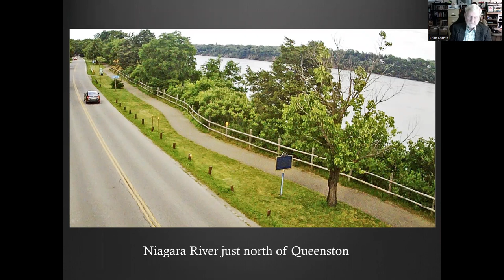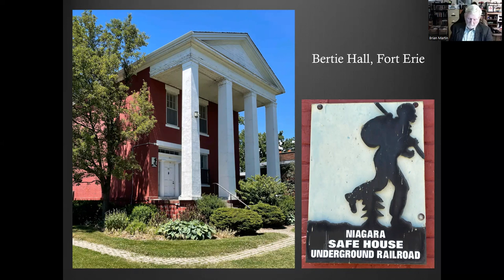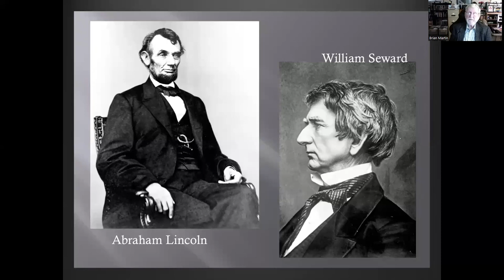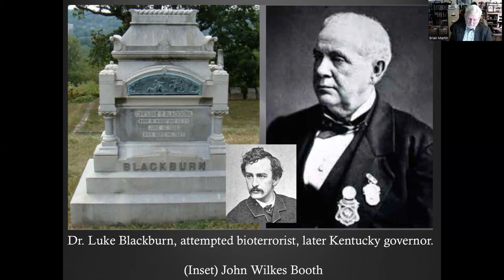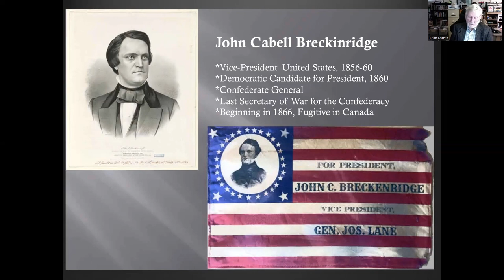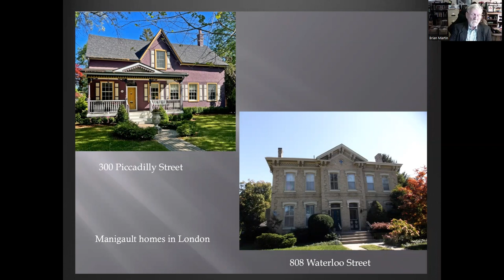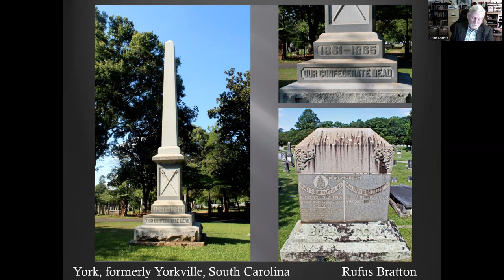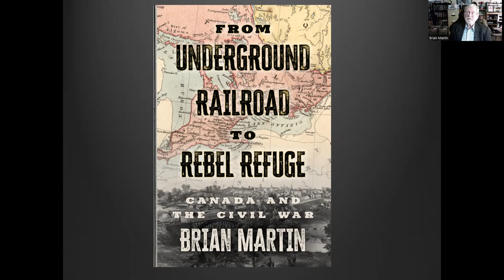Canada and the Civil War: Opening Eyes in Niagara and Beyond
Presented by Brian Martin on February 22, 2023 for the Niagara-on-the-Lake Museum.